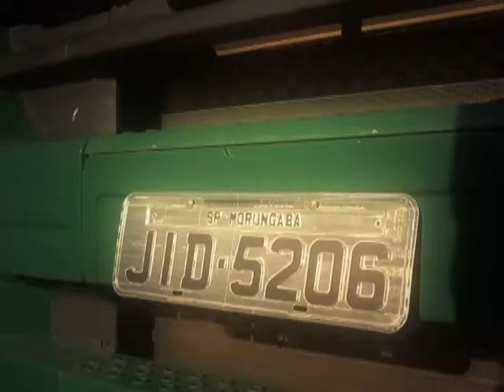Minuto Mangalarga Marchador 05